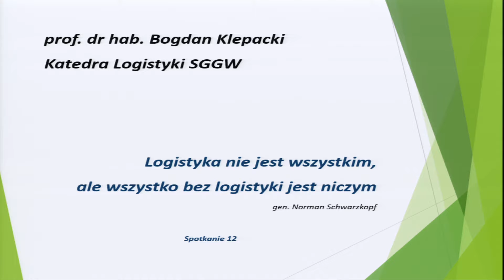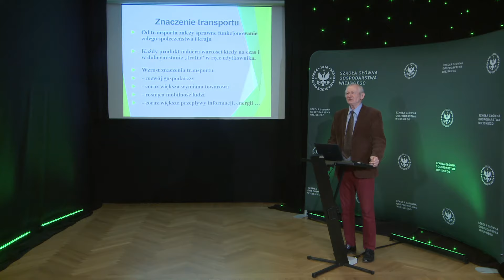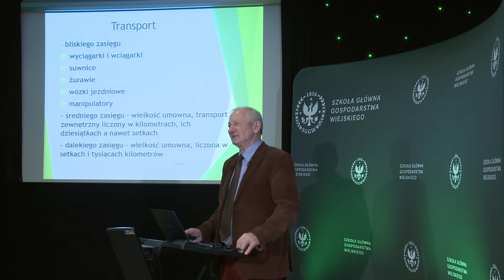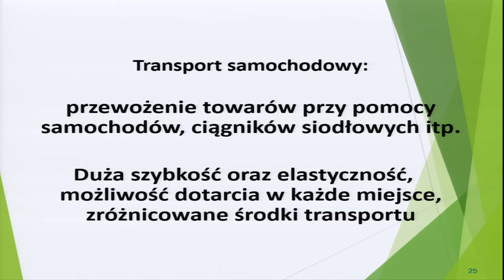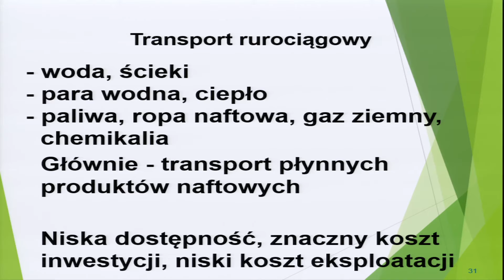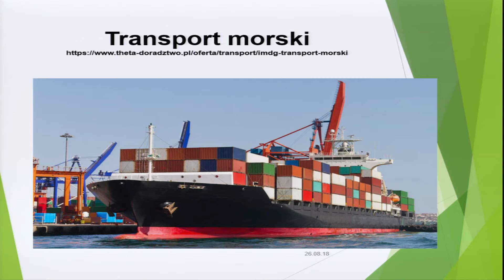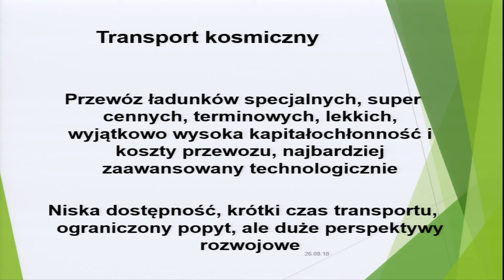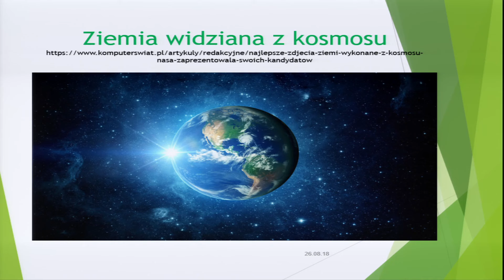Logistyka jest piękna, Wykład 12 - TRANSPORT - prof. dr hab. Bogdan Klepacki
W tajniki wiedzy z zakresu logistyki wprowadza widzów prof. dr hab. Bogdan Klepacki, Kierownik Katedry Logistyki w Instytucie Ekonomii i Finansów SGGW, w latach 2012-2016 Prorektor SGGW ds. Dydaktyki, a także profesor honorowy - doktor honoris causa Lwowskiego Uniwersytetu Rolniczego w Dublanach i Uniwersytetu Rolniczego im. Hugona Kołłątaja w Krakowie. Wykład nr 12- TRANSPORT